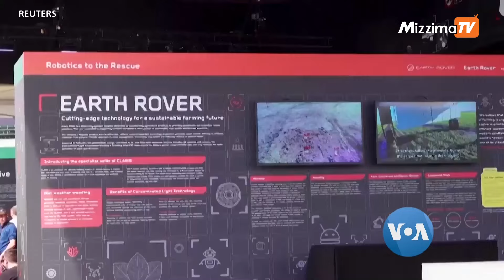ပေါင်းမြက်တွေ ရှင်းသတ်ပေးတဲ့ စက်ရုပ်I VOA On Mizzima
CLAWS လို့ အတိုကောက်ခေါ်တဲ့ စိုက်ပျိုးရေးသုံး စက်ရုပ်ဟာ စိုက်ကွင်းထဲမှာ အစုံအဆန်မောင်းနှင်ပြီး မီးလေဆာရောင်ခြည်သုံးကာ အပင်တွေ၊ မြေဆီလွှာတွေကို မထိခိုက်စေဘဲ ပေါင်းမြက်တွေကို ရှင်းလင်းသတ်ပစ်နိုင်ပါတယ်။ အဲဒီလို လုပ်ဆောင်နိုင်တာတွေဟာ ထိရောက်ရုံသာမက ရေရှည်ပါတည်တံနိုင်တဲ့အကြောင်း Earth Rover ကုမ္ပဏီ ရဲ့ အမှုဆောင် ဒါရိုက်တာ CEO James Miller က ပြောပါတယ်။ ဒါနဲ့ပတ်သက်ပြီး ရိုက်တာ သတင်းဌာနက Arrthy Thayaparan သတင်းပေးပို့ထားတာကို ကိုခင်မောင်စိုးမင်းက တင်ဆက်ထားပါတယ်။